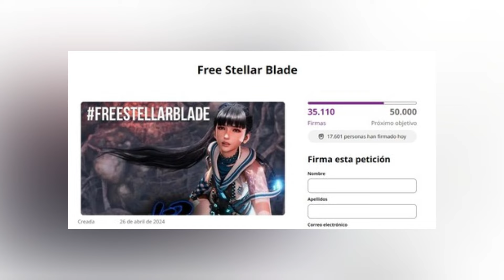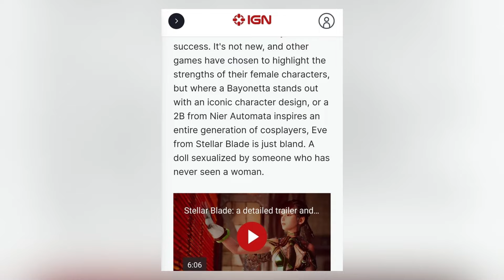La MEJOR COLABORACIÓN DE LA HISTORIA DEL GAMING | GANAMOS!